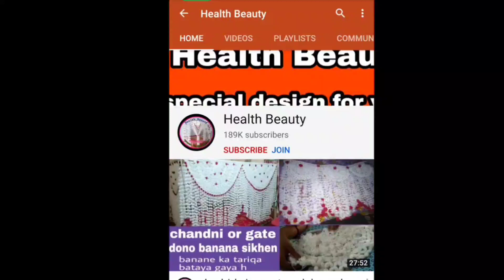dusuti bed sheet Design|woolen design|bed decoration|home decoration|parda design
dusuti chadar, dusuti bed sheet,parad ka design, woolen design,home decoration,hand craft,